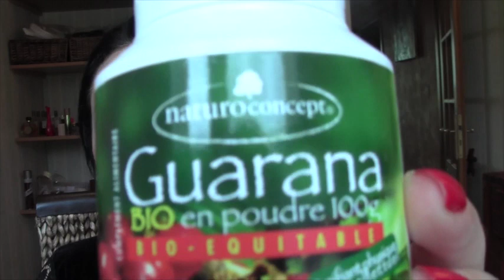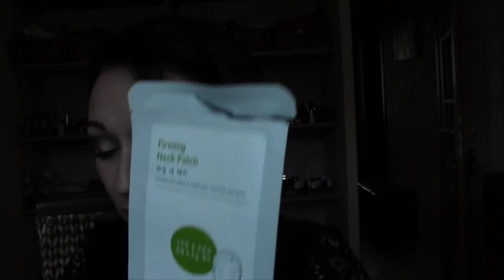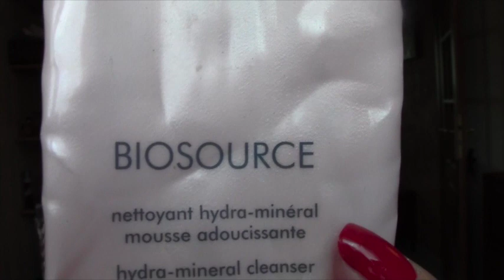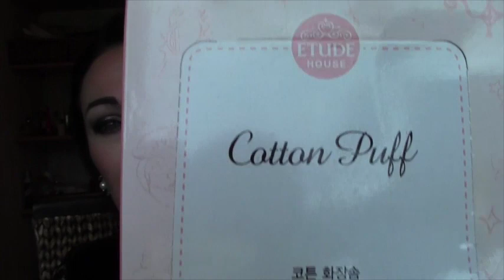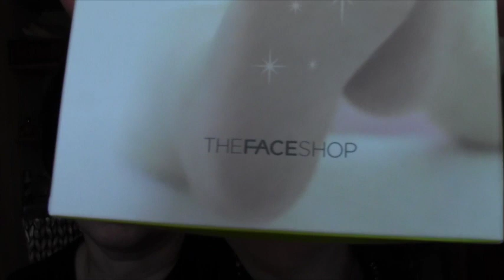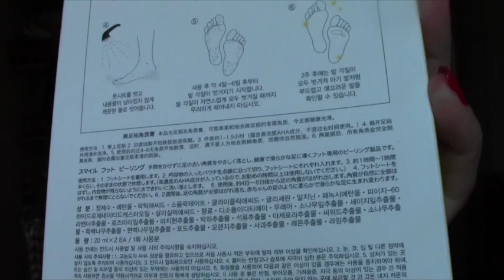PRODUITS TERMINÉS ...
Coucou , une petite vidéo pour vous présenter mes produits terminés  j'espère que cette vidéo vous plaira , je vous fais de gros bisous à toutes et à tous et à bientôt  dans une prochaine vidéo ...

Mon compte instagram : thegm68